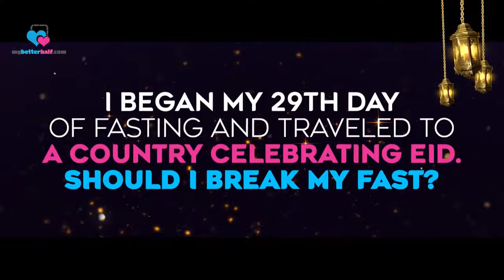I Began my 29th day of Fasting and Traveled to a Country Celebrating Eid Should I Break my Fast